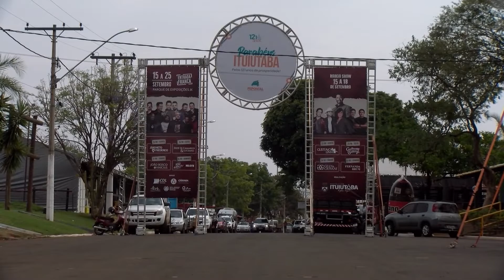Acompanhe como foi 10ª edição da Feira de Touros Pró-Genética, que aconteceu em Ituiutaba (MG)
🚀 Criadores ofereceram a melhor genética Nelore, Gir, Guzerá e Tabapuã, todos animais certificados pela ABCZ, com idade até 42 meses, com exame andrológico positivo e Registro Genealógico Definitivo (RGD).

Quer saber qual a próxima Feira Pró-Genética mais perto de você? Acesse

Veja como é simples:
1️⃣Salve o número (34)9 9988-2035 em seus contatos;
2️⃣Envie uma mensagem com seu nome e município onde mora;
3️⃣Prontinho! Agora você já irá receber conteúdos exclusivos!